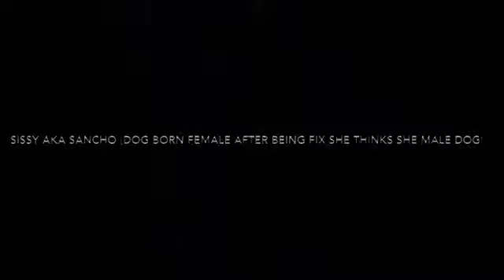Chihuahua thinks she make dog her name sissy at birth but after she thinks it fix she thinks she man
Talking Chihuahua Since he was born female but after she got fixed she thinks your name is sunshine talks with the man voice LOL